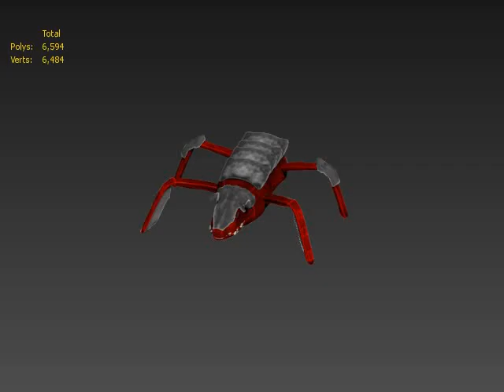idle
This is the idle animation for the Scuttler from Contact Lost